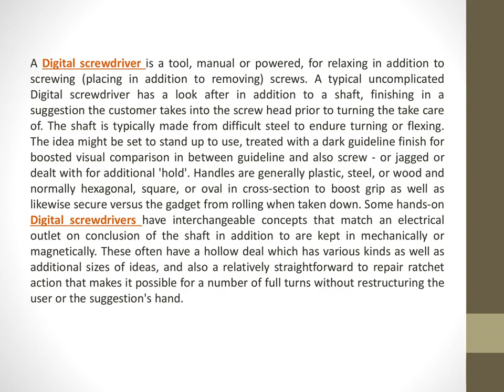Digital screw driver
n the present Internet time, everything is possible to buy or sell online. We advancetech are offering these products past 22 year.
driver/did-4